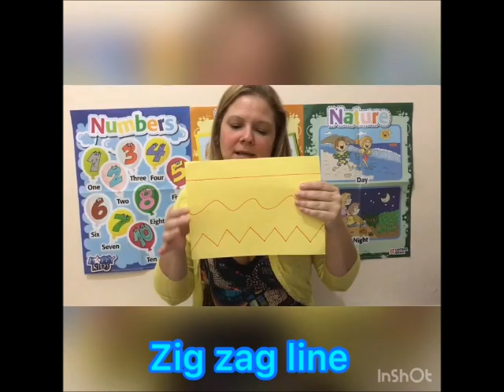Atividade 23 - Inglês - Educação Infantil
- MATRÍCULAS ABERTAS -

Atividade 23 da Educação Infantil, com a educadora Carla. Essa prática vai te ajudar a desenvolver habilidades no seu filho, além de despertar ótimos momentos em família.